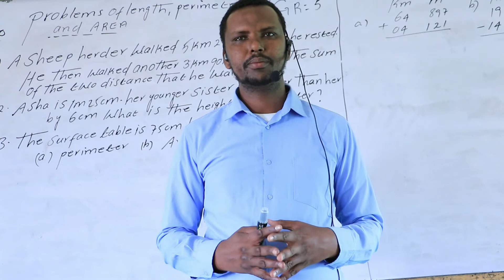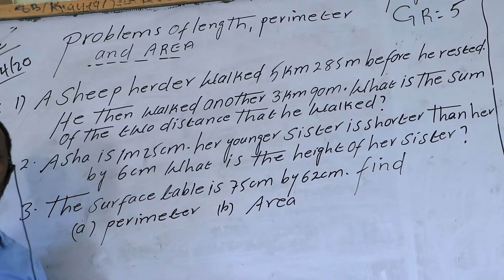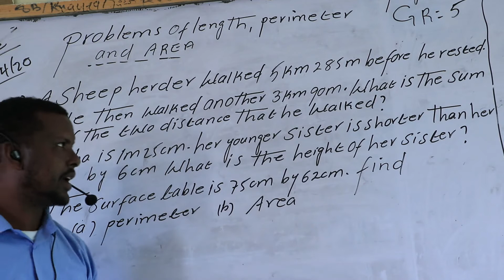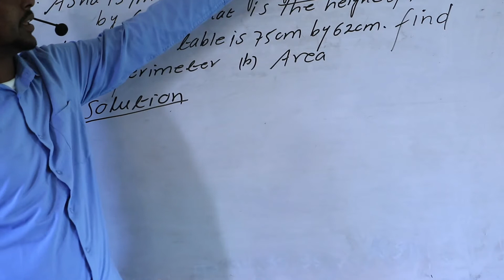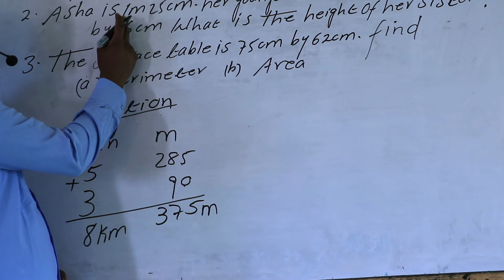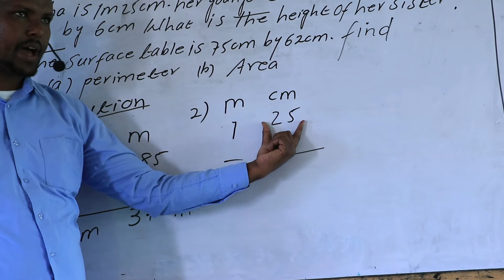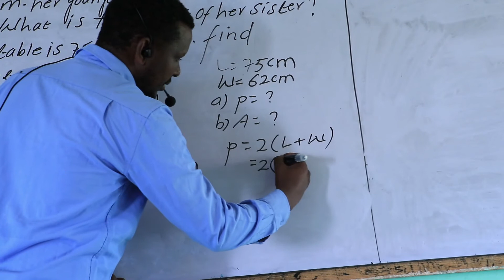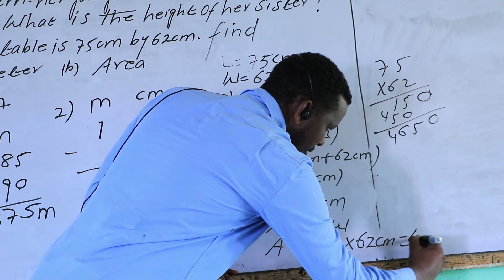IRSHAAD PRIMARY||Grade 5||Maths||Hassan||Online Day11||20/04/2020